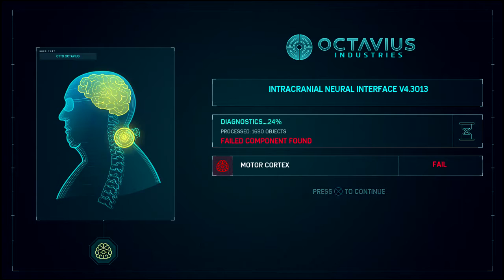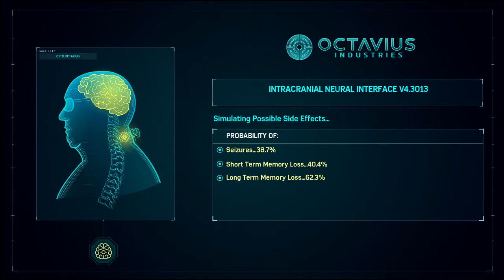Marvel's Spider Man Part 29 Gameplay Walkthrough NCG | No Copyright Game | Free To Use No commentary